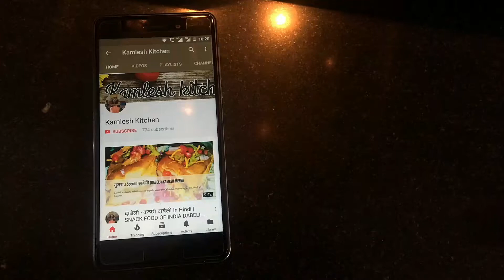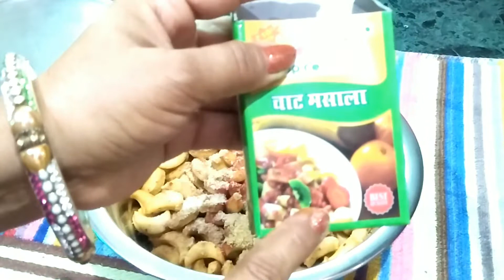काजू शेप नमकीन टी टाईम Kaju Namkeen Tea Time Snack Kamlesh Kitchen